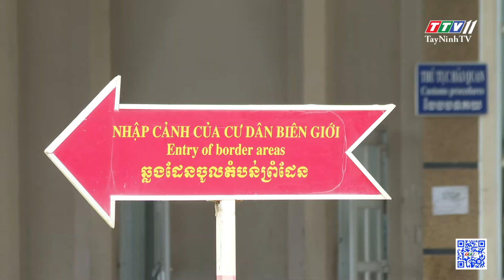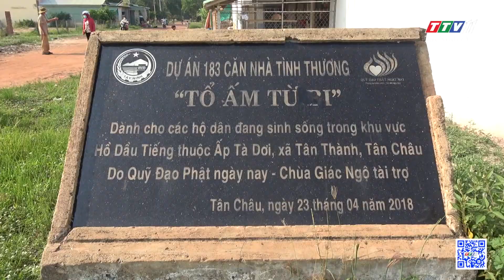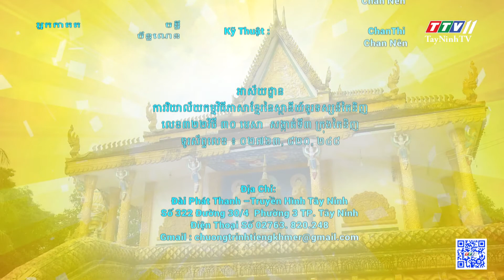Bản tin tiếng Khmer ngày 11-5-2022 | Tin tức hôm nay | TayNinhTV Today